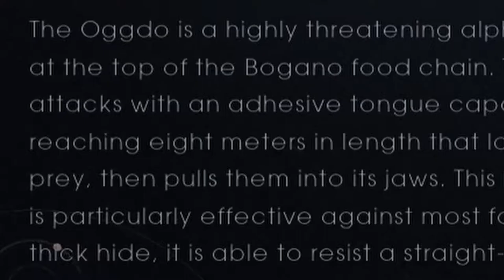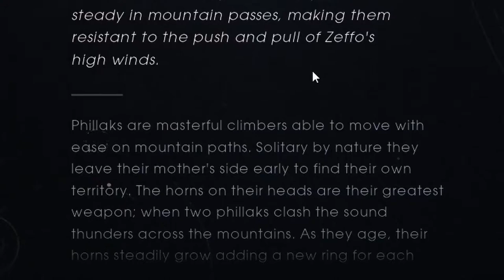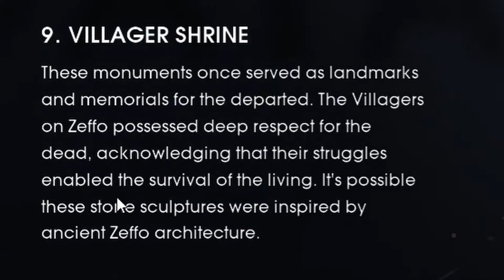OFF TO ZEFFO! | Star Wars Jedi: Fallen Order #3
G'day Everyone!

We're back in Jedi Fallen Order! In this episode we start to follow the path Cordova has set for us, taking us to the planet Zeffo, what trouble can we get into here.

- Hat Hobbit